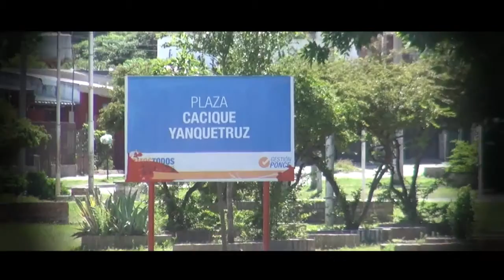LA MUNICIPALIDAD REALIZÓ LA LIMPIEZA DEL CANAL DEL BARRIO AMEP